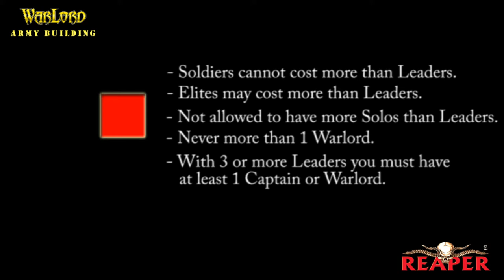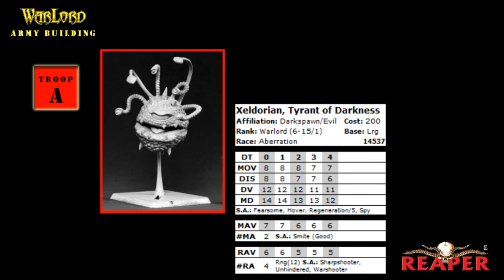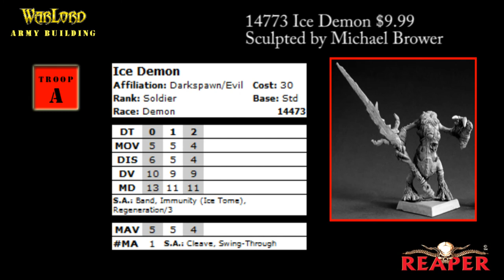Reaper Miniatures TV 006 - Warlord Army Building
Continuing the building of a new Darkspawn army for Warlord.